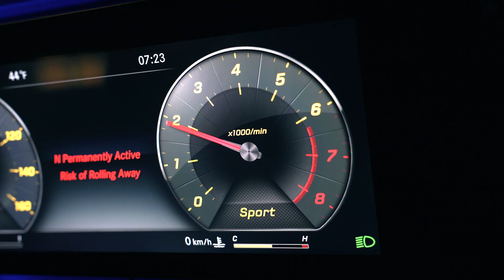NYADI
Thinking about a Technical Career or a College Degree that will last a lifetime? NYADI can help you get started.

In as little as 18 months, you have the power to learn the skills and obtain an Associate in Occupational Studies Degree or a Certificate you need to pursue entry-level job for one of these exciting fields:

- Automotive Technology  (AOS - 60 Credits)
- Automotive and Diesel Technology  (AOS - 60 Credits)
- Automotive Service Technology (Certificate - 45 Credits)
- Truck and Diesel Service Technology (Certificate - 45 Credits)
- Collision Repair Technology (Certificate - 48 Credits)

NYADI has forged new partnerships with Daimler Trucks’ Get Ahead, FIAT
Chrysler's MOPAR, FORD Automotive Career Exploration, NC3 and Snap-On Tools to offer industry certifications along with higher level of automotive and diesel training excellence.  Students can also benefit from Internship and work experience in major automotive and truck dealerships.

Your opportunity to join a fast growing industry starts here.